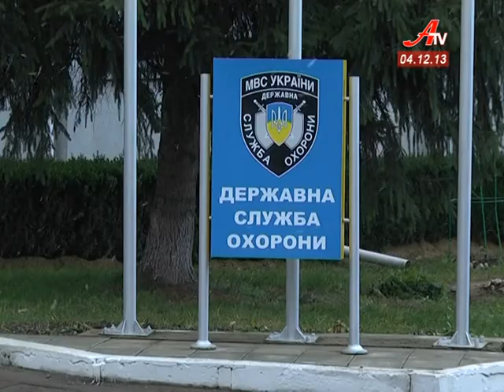Швидка допомога у безпеці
Державна служба охорони вирішила потурбуватися про місцевих медиків. Запозичивши досвід запорізьких колег, сумські правоохоронці за власний рахунок обладнали системами ДЖіПіС контролю дві карети швидкої. Тепер у разі нападу на лікарів -- їм на поміч відразу примчать міліціонери.